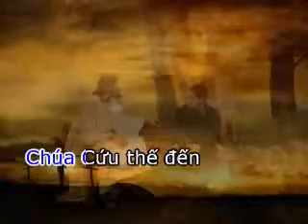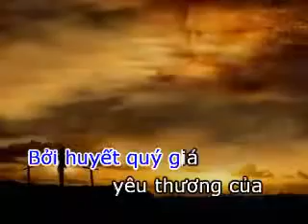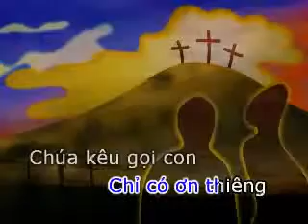Karaoke tin lanh Bunong(47)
Tin lanh Bunong